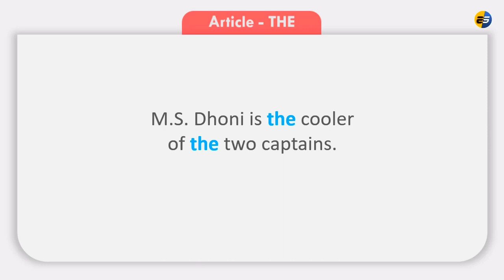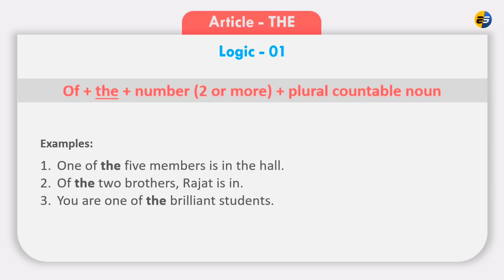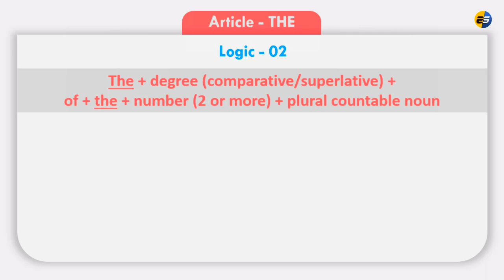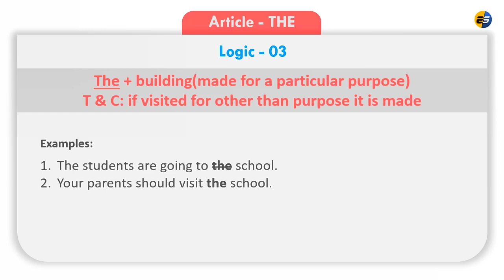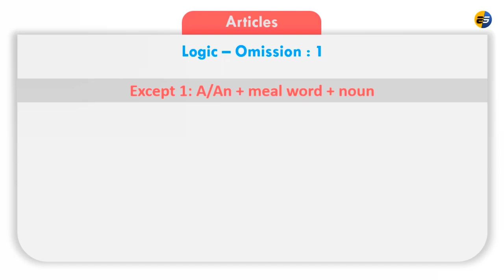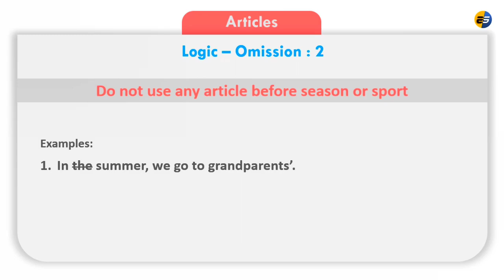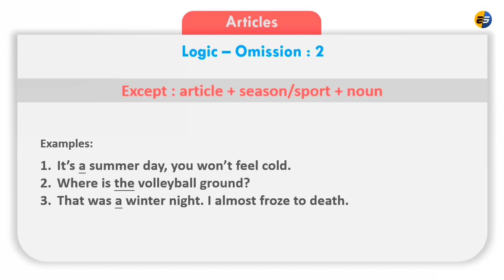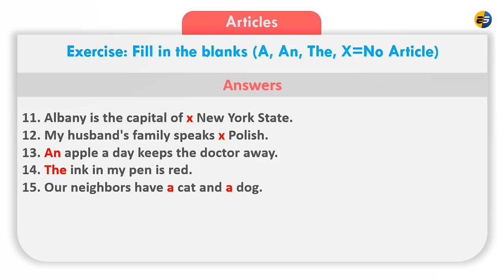Articles The- Advance level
There are many points that we use in daily life using articles or not using them but we don't actually know the concept behind it.

If you have any query or suggestion, leave it in comments section.